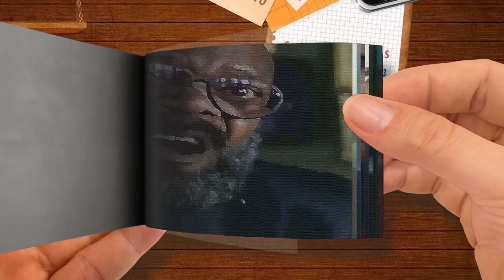Marvel Studios’ Secret Invasion History Disney